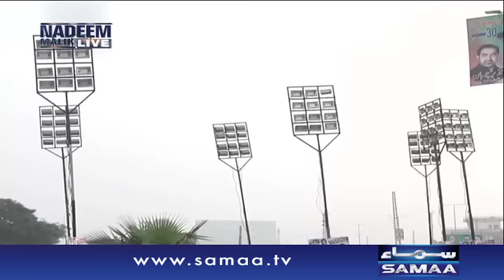Wagha Border Special | Nadeem Malik Live | 29 Sept 2016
Jannay kay lia dekhiye,Nadeem Malik Live